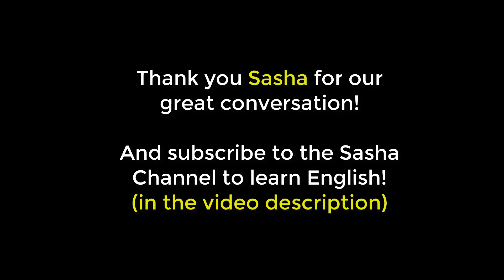Questions and Answers about Callan Method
Get Free Minutes on Cambly!
Code: TIMETOSPEAK (get 15 minutes)

For both, you need to be a new user on Cambly to get free minutes.

Use the link to subscriber on Cambly and get 15 free minutes to practice english: